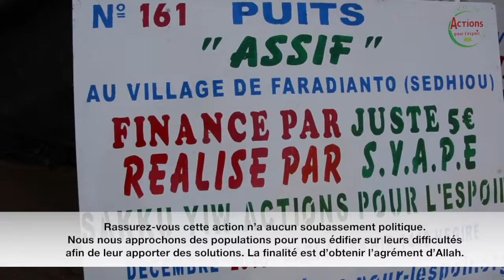SYAPE SAKKU-YIW: LANCEMENT DU PUITS ASSIF, VILLAGE DE FARADIENTO, SEDHIOU